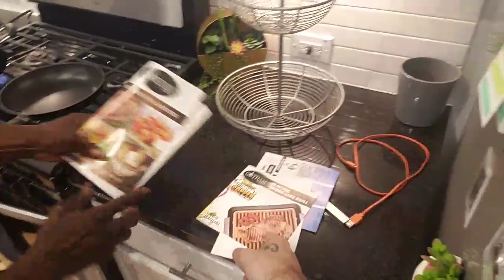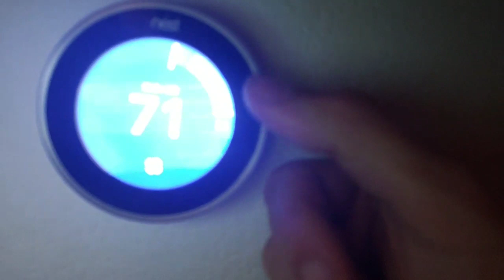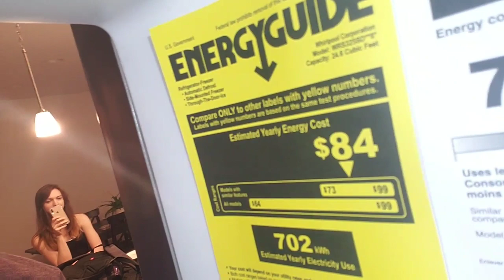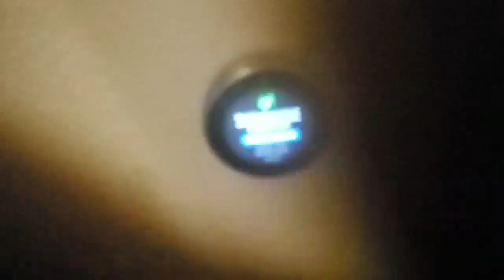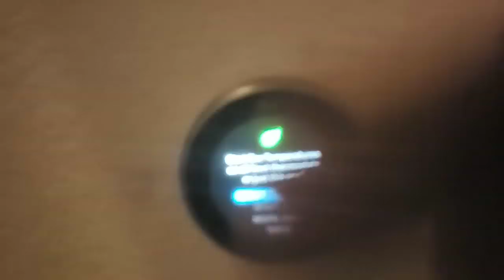Ice_Poseidon (mixer) [2/8/2019] [4/4 VOD]